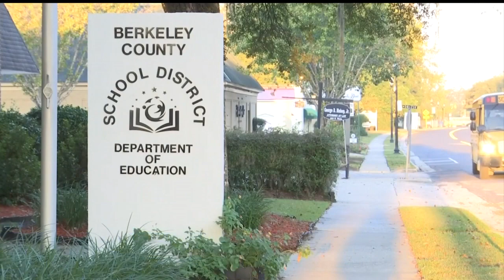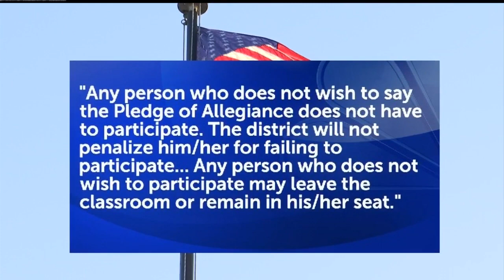Pledge incident leads to Berkeley Co. investigation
On Wednesday, the Berkeley County Sheriff's Office answered questions about an investigation tied to an incident between a school resource officer and a student.